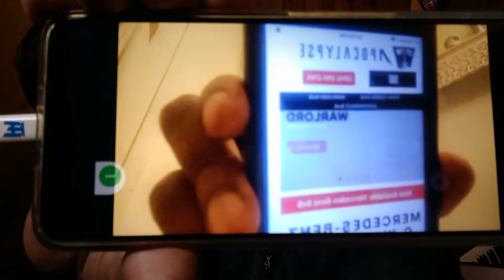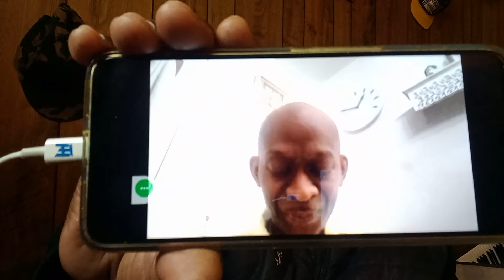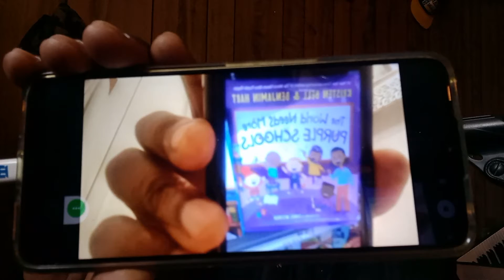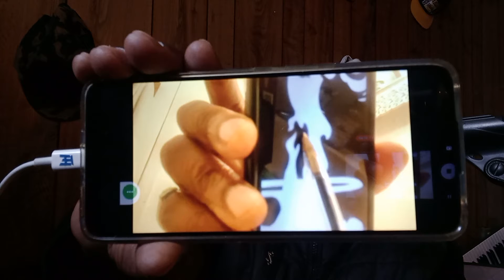six trucks of apocalypse it's right in front of you📣🎯📢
right before your eyes@ Steve Gilmore YouTube channel